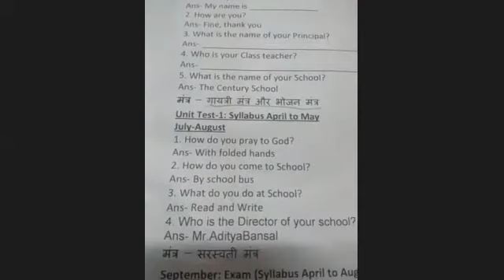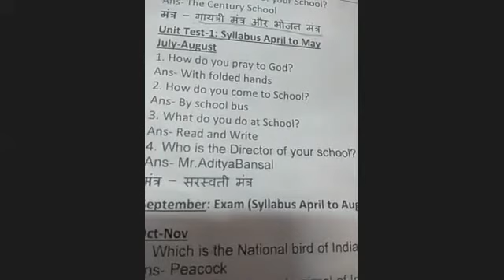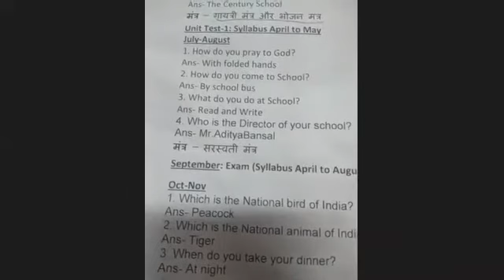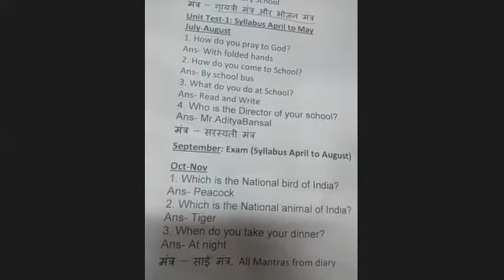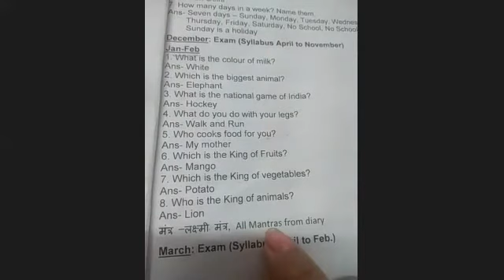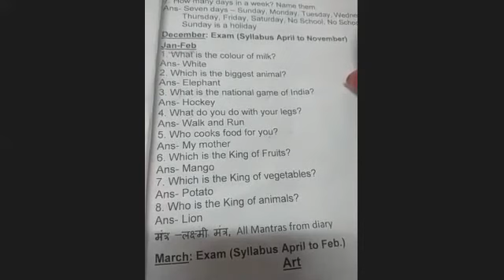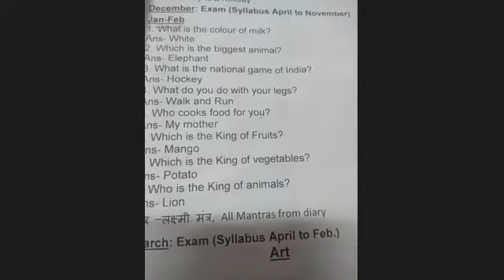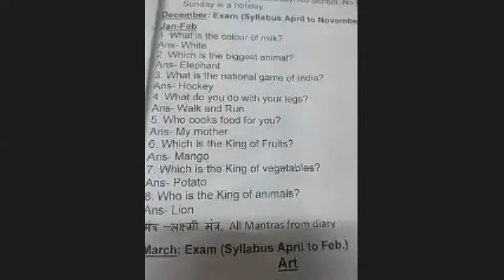TCS LKG G.K. QUES. ANS